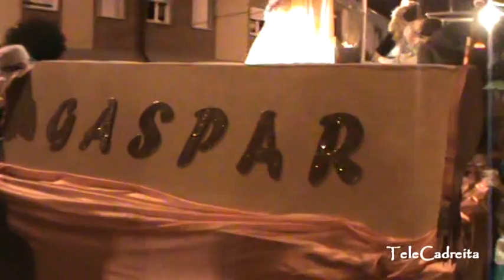Navidad 2011 en Cadreita, 5 enero de 2012, cabalgata de los Reyes Magos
El 5 de enero, como cada año, los niños presenciaron por las calles de Cadreita la cabalgata de los Reyes Magos. Sus vestiduras y regalos fueron magníficos. Con su presencia, llenaron de ilusión los corazones de los niños de Cadreita, que los observaban embelesados, luchando por no derramar una lagrimita de emoción.